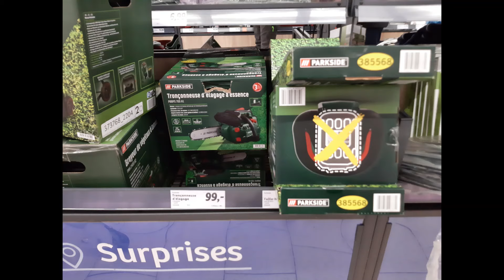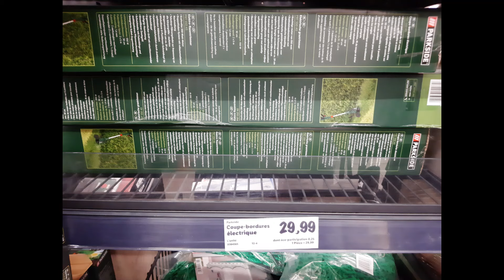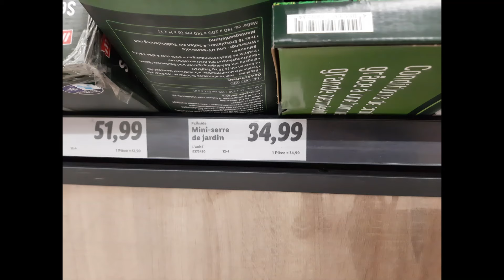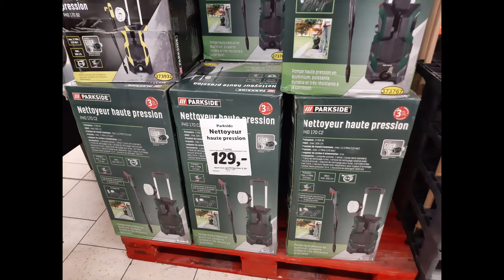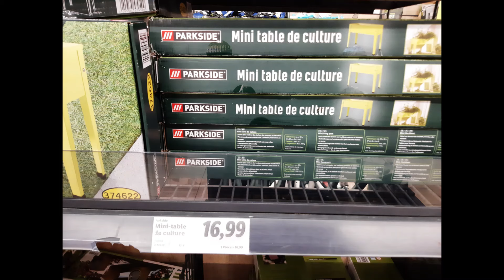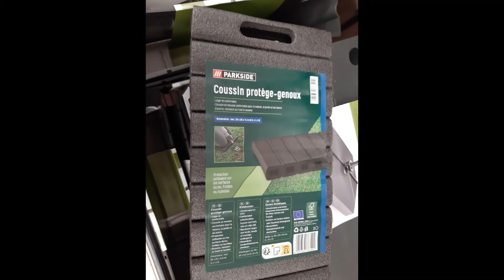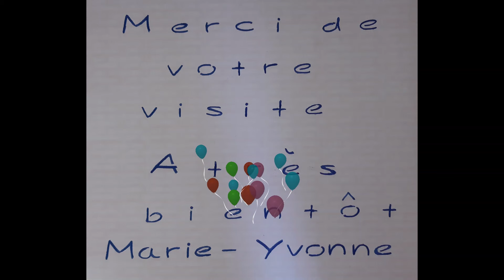ARRIVAGE LIDL JARDIN AVEC PRIX 27.03.23